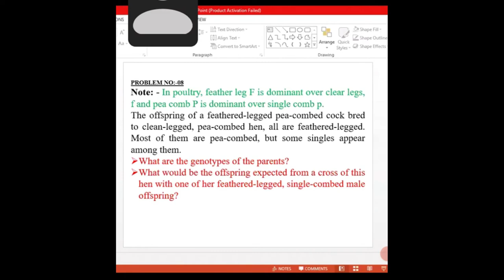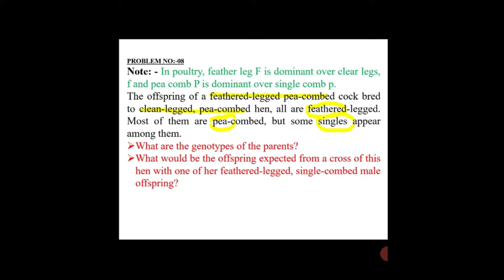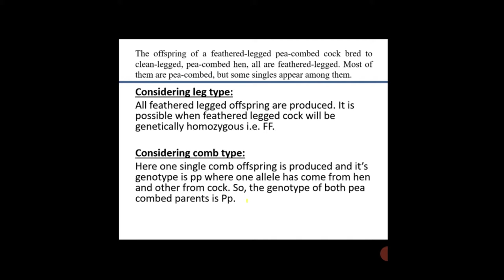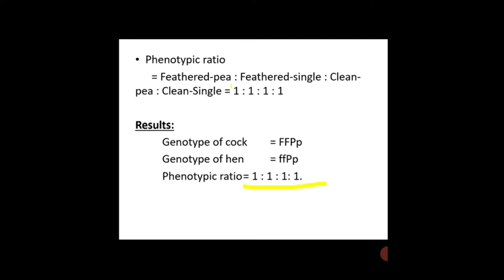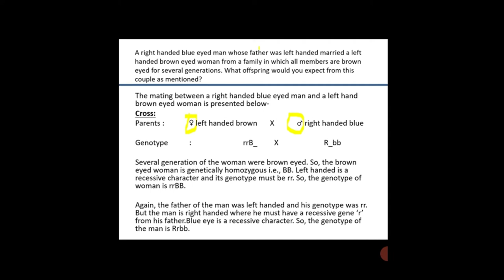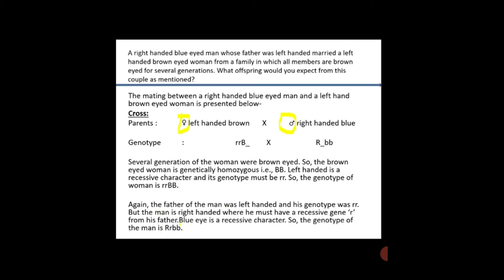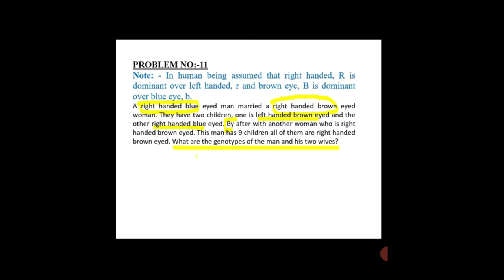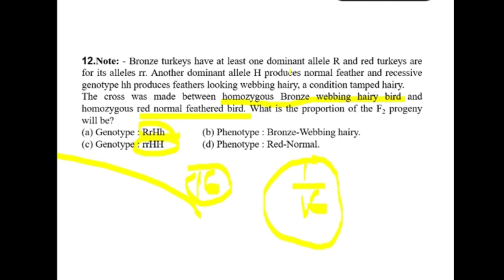GPB302 || Class 02 || Date:06/06/2021 || Problems of Dihybrids Cross || Turin Mam